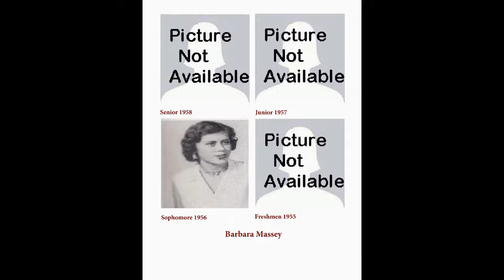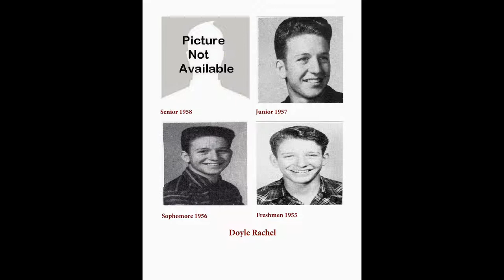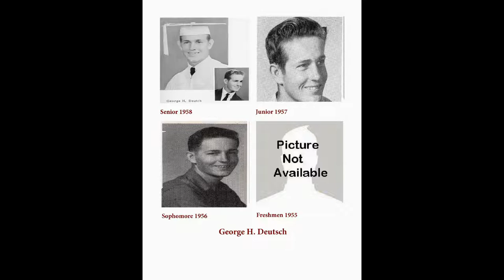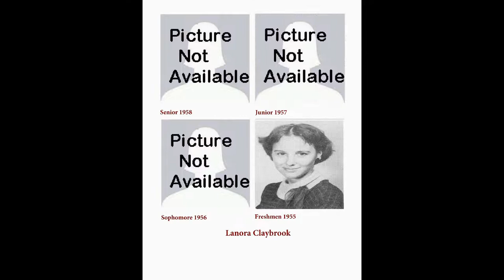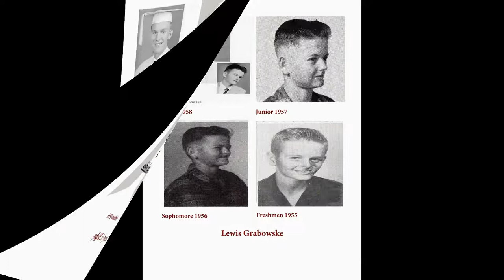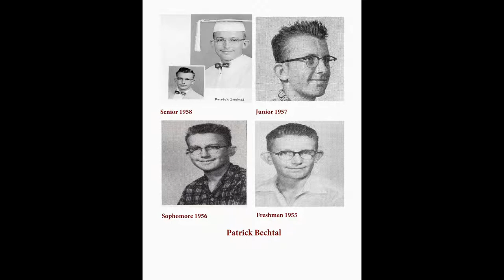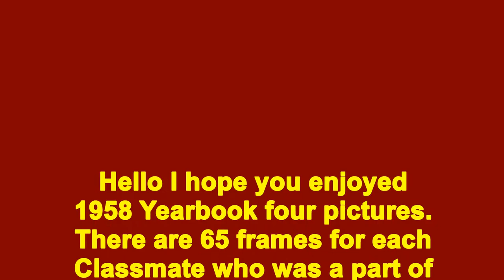Flour Bluff High School 1958 Four Year Class Picture Yearbook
Flour Bluff High School Class of 1958 Yearbook pictures scanned into computer cut and pasted to make up 65 frames for class 1958 in this video hope you enjoy. This an array of all four years of pictures to make up 1958 Senior, 1957 Junior, 1956 Sophomore and 1955 Freshmen in one frame per student for class of 1958. Updated Copy.